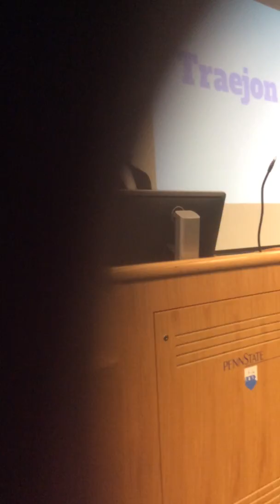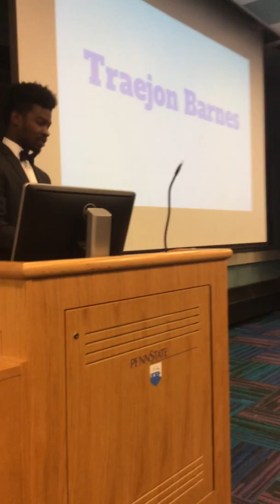Traejon TORCH Speech